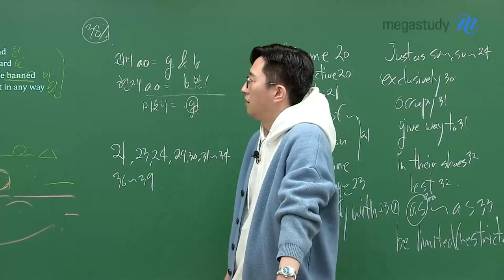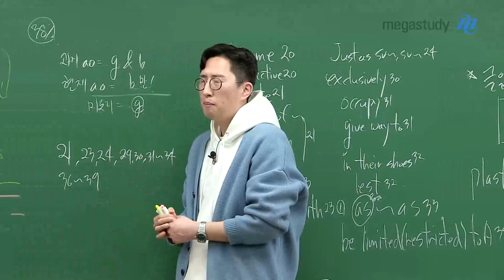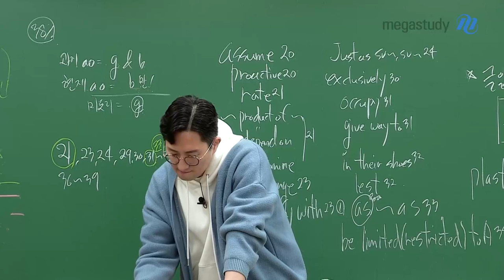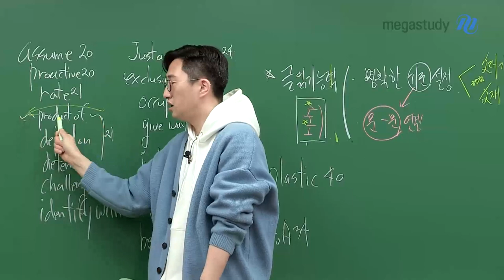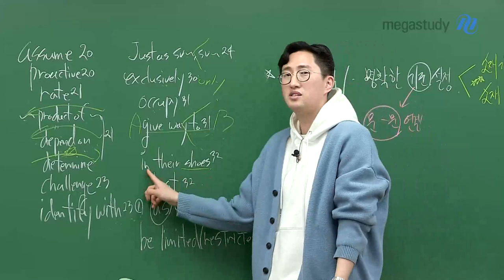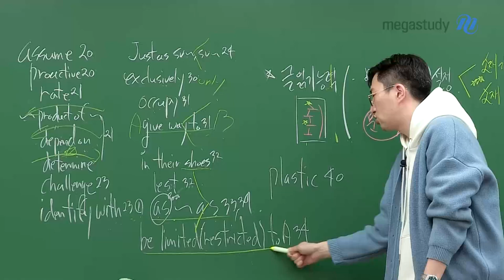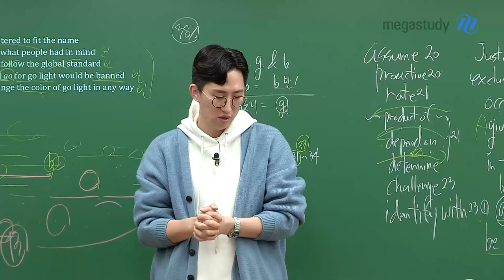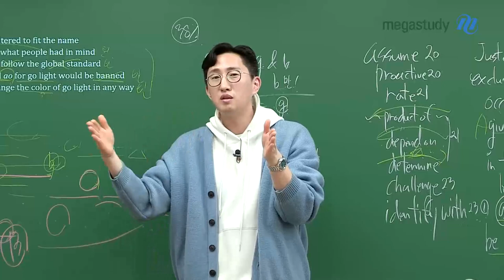[메가스터디] 영어 김지영쌤 - [3평 총평] 너에게 Plastic은 뭐니?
이번 3월 모의고사 전반적으로 쉬웠던 시험이었습니다.
해설 강의를 다시 확인해보면서 정리하는 시간을 꼭 가져봅시다.

* 아래 주요 문항들은 해설 강의에서 꼭!! 확인하세요!
21, 31, 33, 37, 39

# 문항별 V단어
20번 : assume, proactive
21번 : rate, ~product of~, depend on, determine
23번 : challenge, identify with
24번 : just as SV~, SV~
30번 : exclusively
31번 : occupy, give way to
32번 : in their shoes, lest
33번 : as~as
34번 : be limited(restricted) to A
39번 : as~as
40번 : plastic